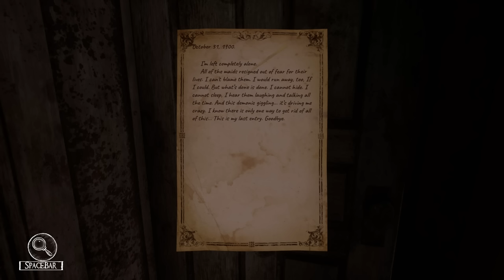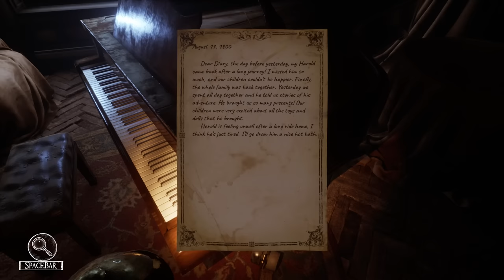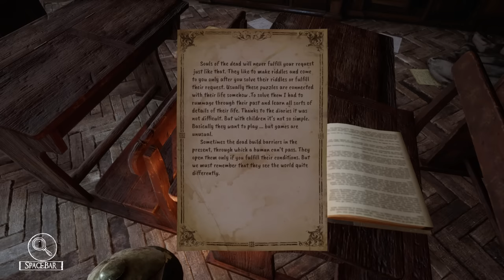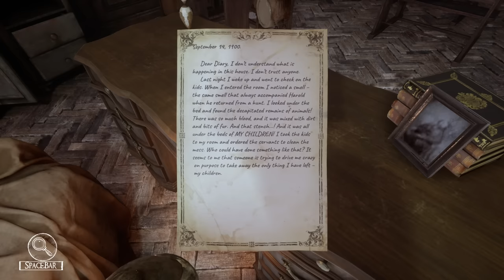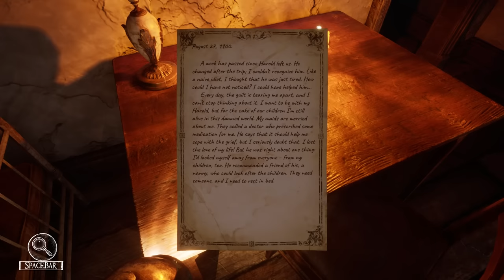ไม่กลัวเท่าไหร่ แต่ตกใจมากๆ - Silver Chains - Part 1 (มีต่อ)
ส่ง FA ได้ที่ Hashtag hrkfanart มีสิทธิ์ได้ขึ้นตอนต้นคลิปด้วยนะครับ